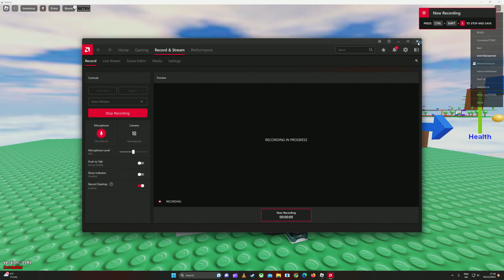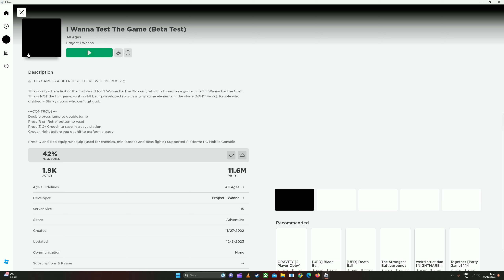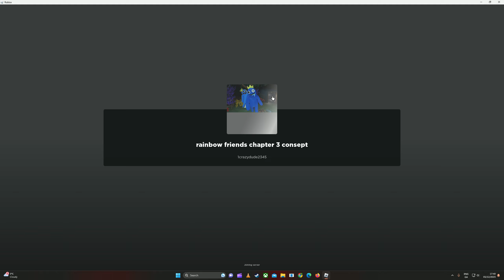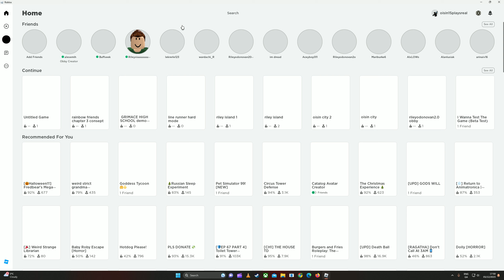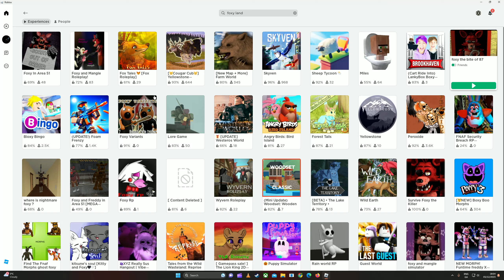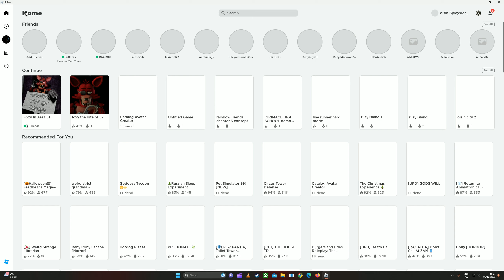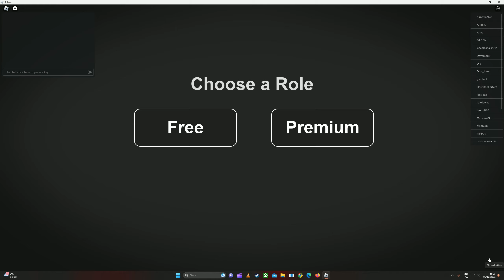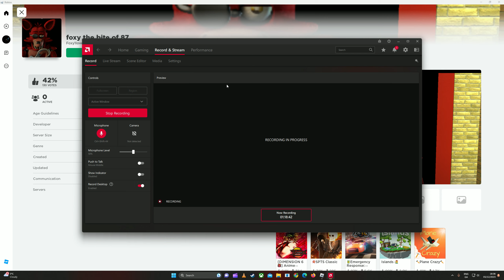Roblox the movie chapter 1 the day that riley dies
uh oh riley is dead now we cant make videos with him jk